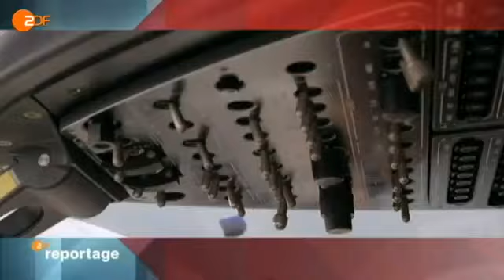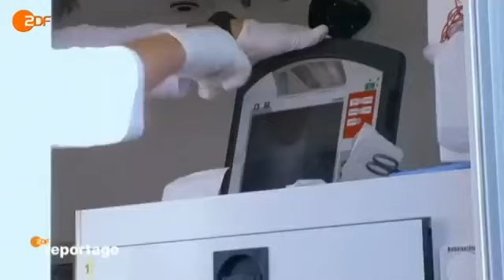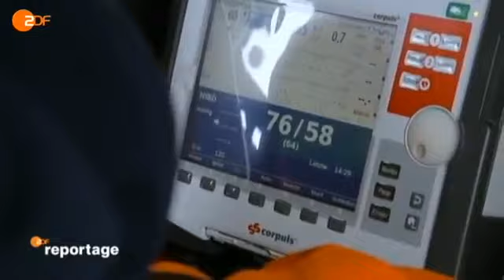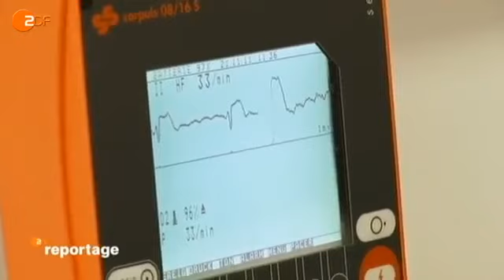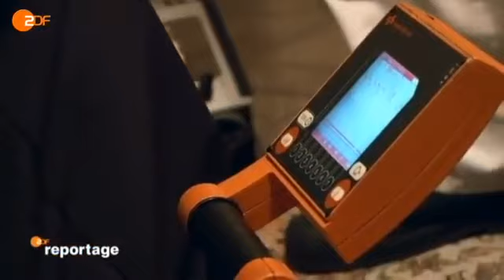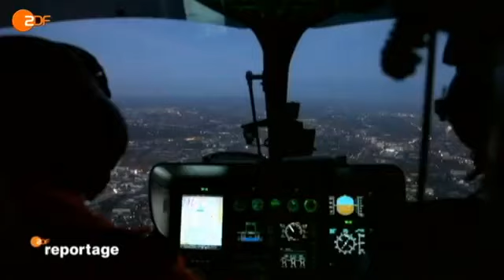ZDF Reportage - Engel in Orange